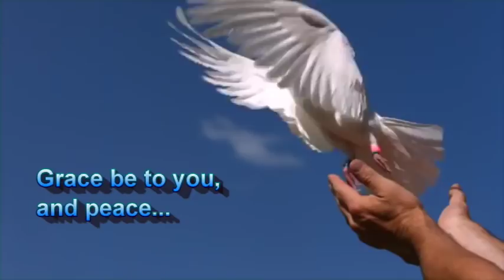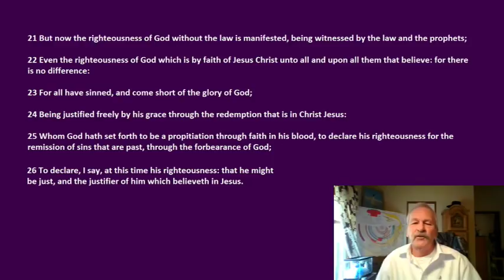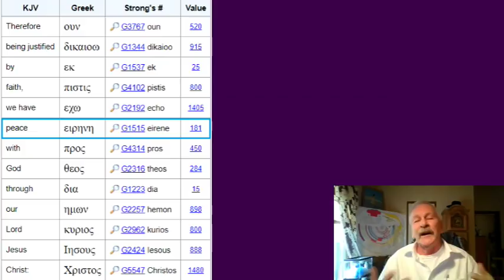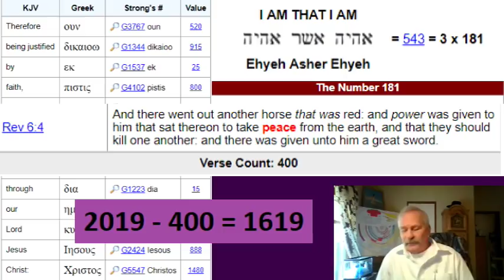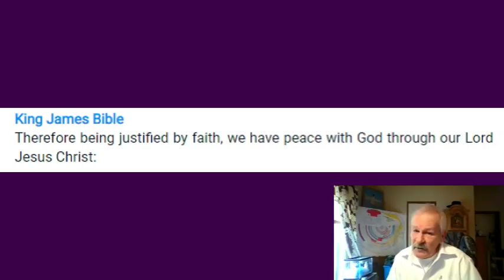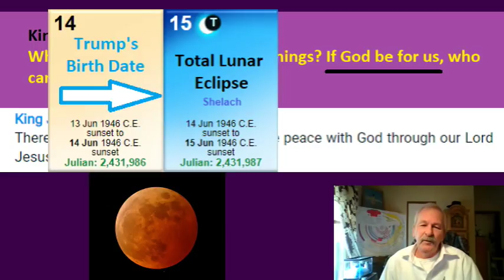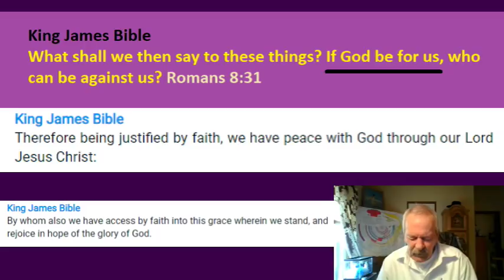WE HAVE PEACE WITH GOD - Romans Part 28